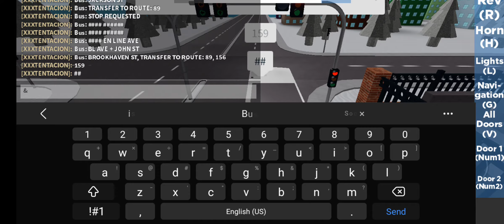December 8, 2021